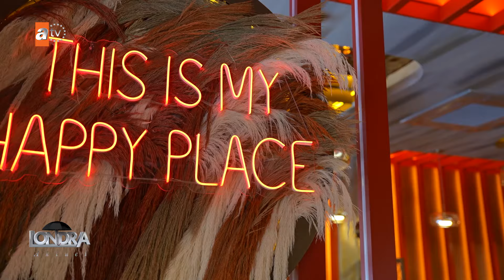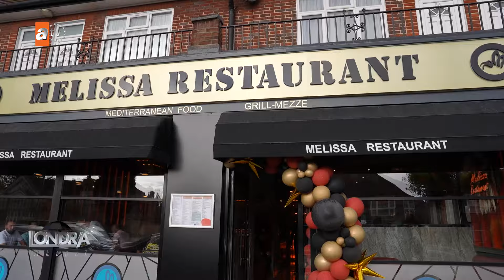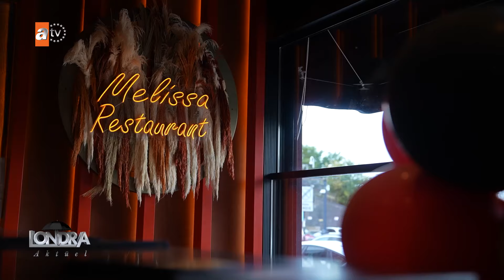Edgware bölgesinde dekoruyla göz kamaştıran restoran açılışı…/Londra Aktüel 295. Bölüm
Harrow bölgesinde 2 ayrı şubesi bulunan Melıssa Restaurant, yenilenen dekoru ve fark yaratan lezzetleriyle ilk şubesine muhteşem bir açılış yaptı. Açılışa Harrow Belediye Başkanı Salim Chawdhury ve farklı alanlarda hizmet veren bir çok iş insanı katıldı. Şimdi o açılışı ekranlara getiriyoruz.